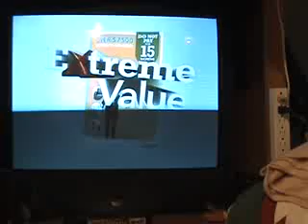General Hospital Songs 7 8 09 b